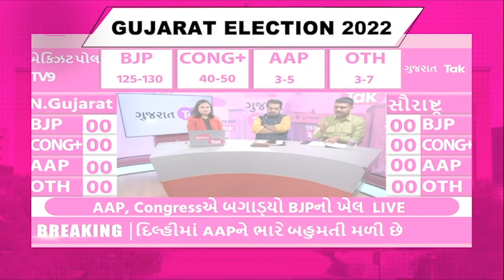બ્લફમાસ્ટર Kiran Patel ના કાંડને ઉજાગર કરનાર કોણ? | Politics | Gujarat Tak